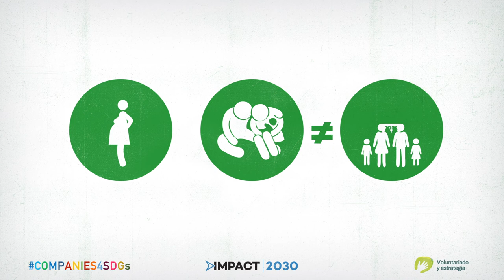ODS 3: Saúde y Bem-Estar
Consumir medicamentos de forma responsable y donarlos cuando sea posible. Practicar hábitos de vida saludable y cuidarte a ti mismo. Ayudar, tanto a las personas que conoces como a desconocidas, que más asistencia para la salud necesitan.

Campaña COMPANIES4SDGs de Voluntariado y Estrategia, apoyada por Pacto Mundial de Naciones Unidas e IMPACT2030.